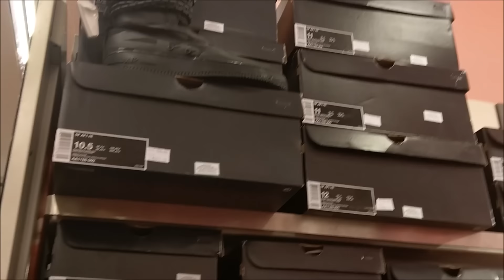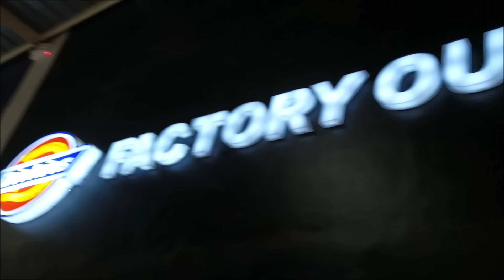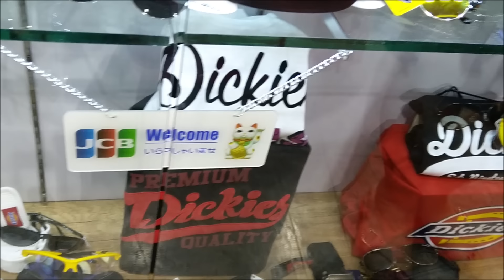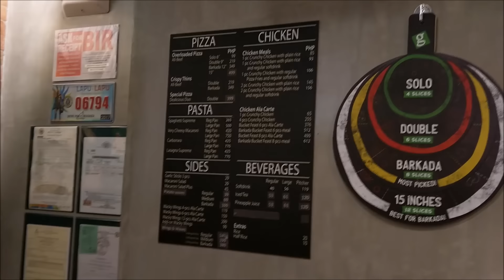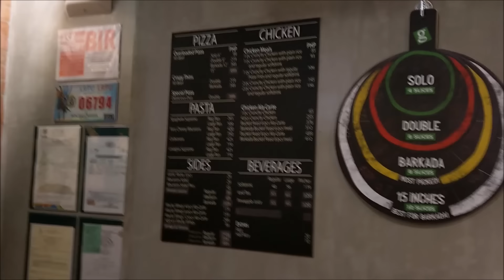The Outlets @ Pueblo Verde Lapu lapu city Cebu, Philippines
In this video we were able to visit Pueblo Verde in Mactan where the OUTLETS are situated. You can find more branded shoe stores here in this area selling shoes in discounted prices.